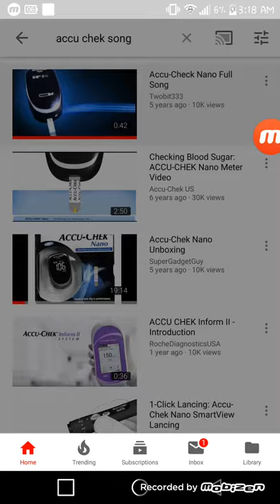Trish Suhr - Accurate (Accu-Chek Nano)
Accurate by Trish Suhr lyrics:
Accu-Chek Nano, you're what I choose
You fit into my life and so simply used
2nd verse:
Accu-Chek Nano, boy, you light up the day
No coding for meee
Trish Suhr and the McKinley Singers: Hey, hey, hey, heyyy!
3rd verse:
I danced the performance, magic and see!
And twenty-three percent advanced accuracy!
Accu-Chek Nano, yeah, Nano's the one for me!
Trish Suhr and the McKinley Singers: Gadu badu nano
Uh oh
I danced the performance, hey!
And twenty-three percent advanced accuracy, yeah! Accu-Chek Nano!
Trish Suhr:
Accu-Chek Nano fits into my life
We can't stand you every longer is so right
The McKinley Singers and Trish Suhr: Twenty-three percent more accurate feel so right!
Kimberly McKinley and Trish Suhr: Accu-Chek Nano, you're the one who choose!
Trish Suhr: Let's do this together!
Clap your hands! Shake it off! Skrrrt!
Shut this down in 5, 4, 3, 2, 1!
The McKinley Singers and Trish Suhr: My heart is broken and gone
Get me out of the perm and blond, no!
Say what you thinking about
You have been making me feel less, no!
Trish Suhr: Oh!
Accu-Chek Nano woah (black ye)
Why would you charge me? (ooooh...)
What's that suppose to mean something else?
You can't be something me, hey, hey, hey, heyyy!
I danced the performances, magic and see!
Accu-Chek Nano, Nano's the one for...me!